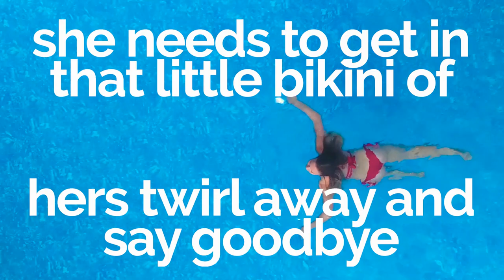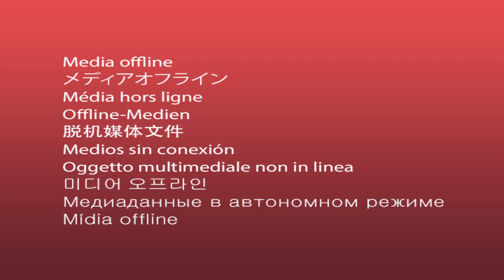BOYFRIENDS BIKINI BAN FOR HIS GIRLFRIEND - Lauren Phillips and Ryan Jon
This seems like a massive red flag Chloe was curious to know what other people thought? A boyfriend banning her from wearing a bikini sounds excessive right? Very controlling? Interested to read your comments.

This is a story from my Summer Breakfast show on KIIS 1011 in Melbourne with Lauren Phillips.

Join me on Facebook - Facebook.com/RyanJonOnline